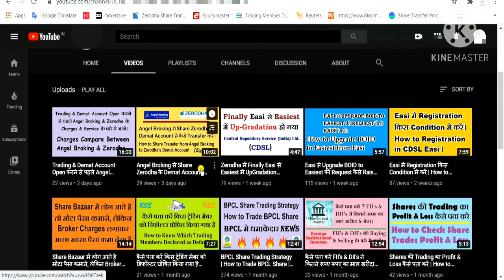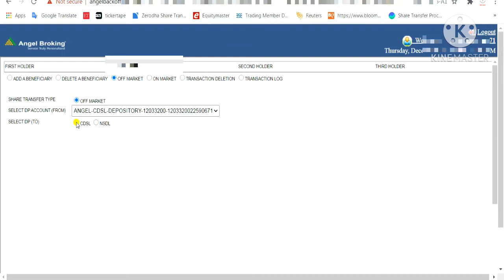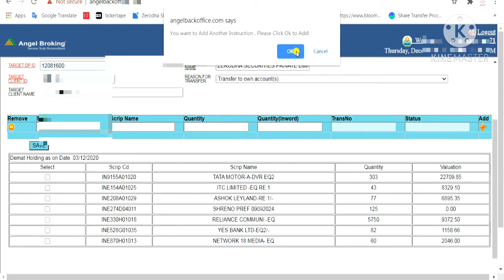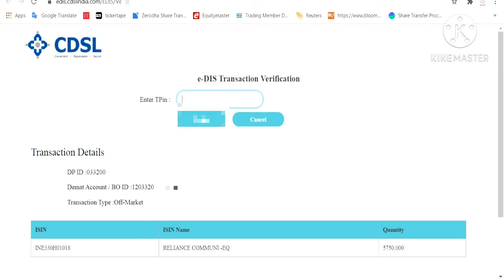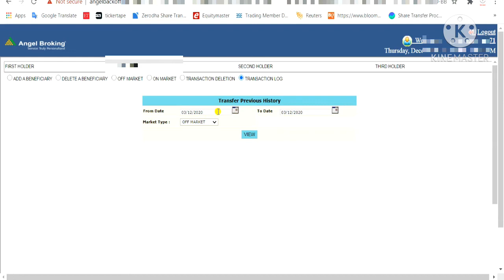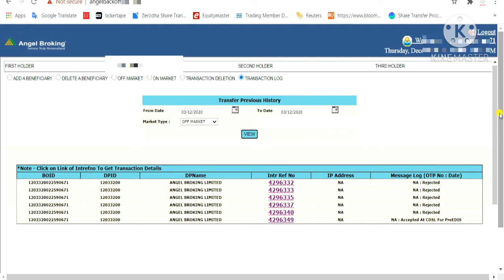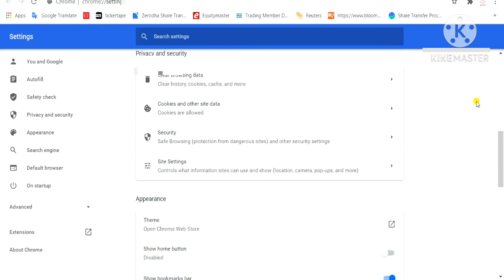Angel Broking से Shares किसी भी other Demat Account में कैसे Transfer करें | (Part-2)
Best Books on Stock Market:-
1. The Intelligent Investor:- By Mr. Benjamin Graham
2. The Dhandho Investor:- The Low risk value method to high returns by Mr. Mohnish Pabrai
3. Rich Dad Poor Dad:- What the Rich teach their kids about money, that the poor and middle class do not! By Robert T. Kiyosaki.
4. सोचो और अमीर हो जाओ (Think & Grow Rich):- By Napoleon Hill.
5. Secrets of the Millionaire Mind:- By T. Harv Eker.